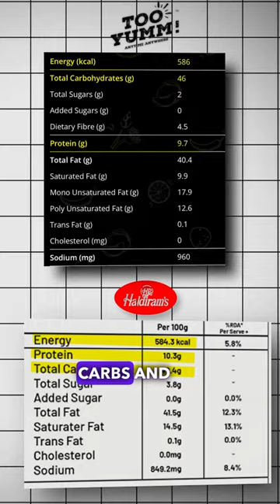Too Yumm Namkeen